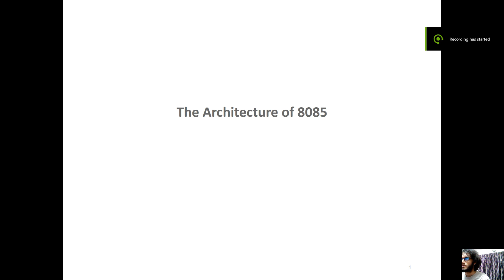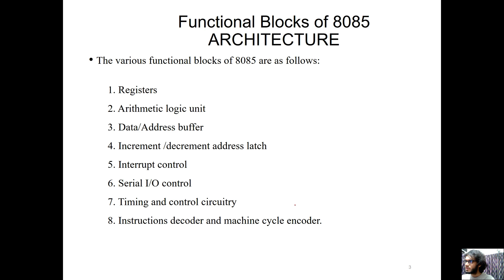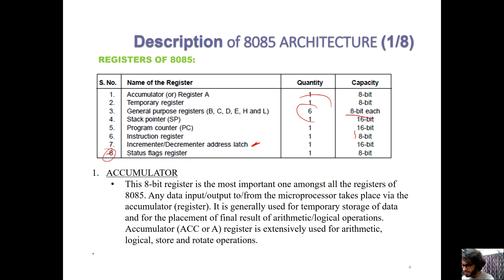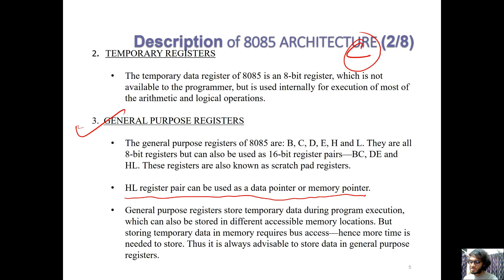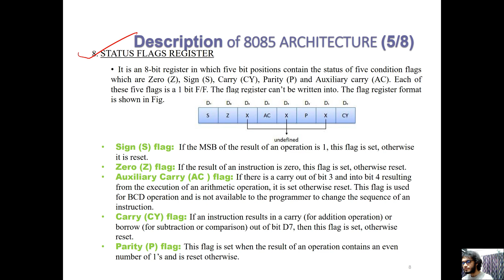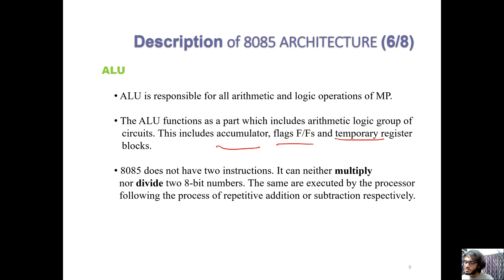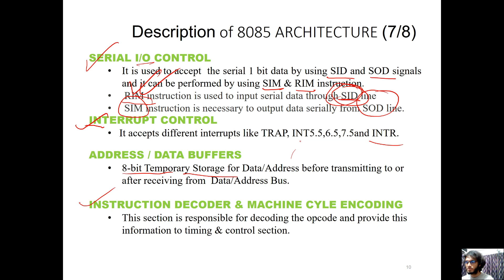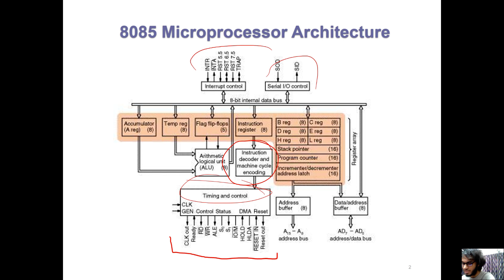12. Architecture of Intel 8085 - Diagram and Functional Blocks